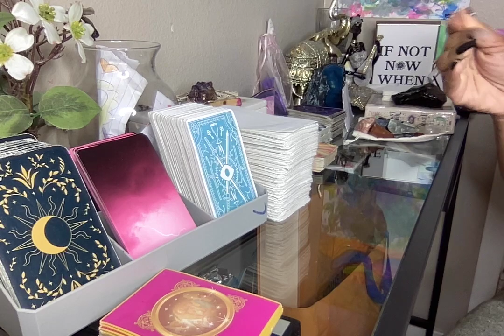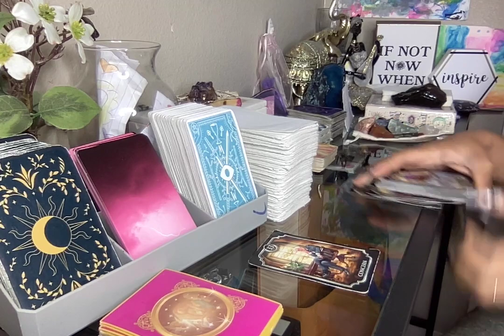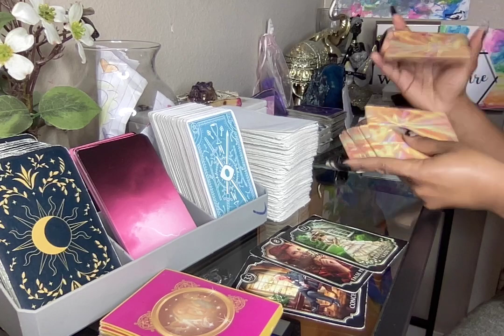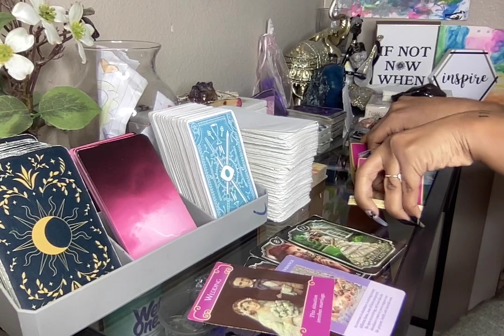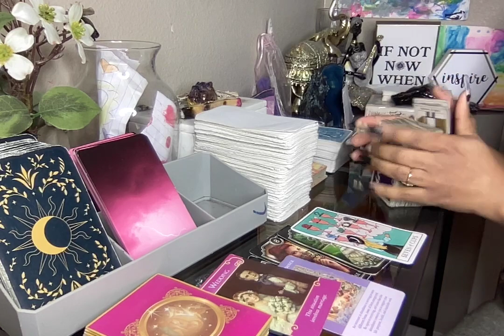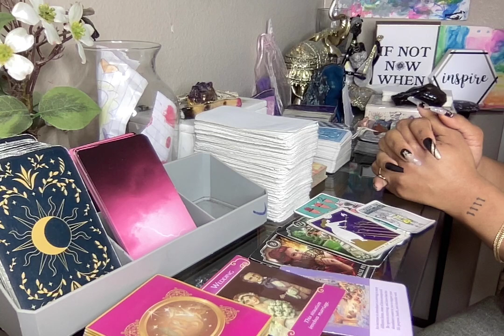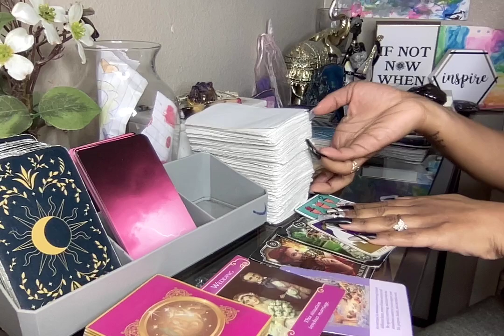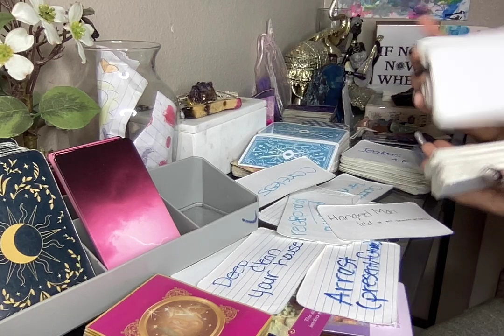TAURUS♉️FEBRUARY 2023🔮MASK IS FALLING OFF SUM1 NOT SO DUMB AS THEY APPEAR …